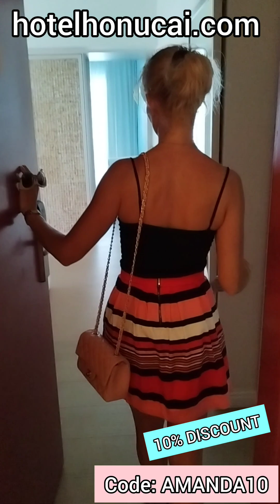SUPER OFFER IN MALLORCA‼️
SUPER OFFER‼️

Musician: @iksonmusic485